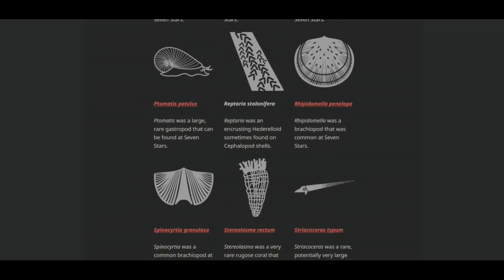Devonian - Seven Stars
Seven Stars Fossil Site is an abandoned quarry in Pennsylvania, during the middle Devonian period
 - The fauna was made in collaboration with Bringing Fossils to Life